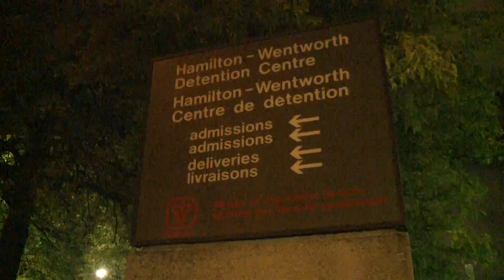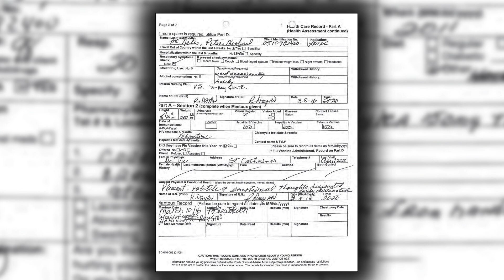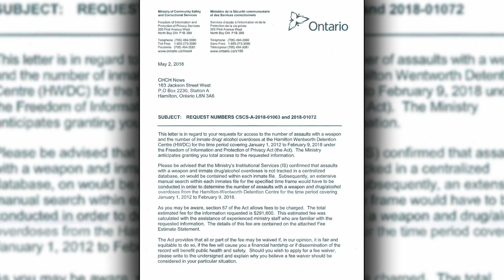INSIDE THE BARTON JAIL PART 2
A CORRECTIONAL FACILITY WHERE DRUGS ARE READILY AVAILABLE... AND FLOW FREELY... WHERE INMATES KEEP DYING... AND LITTLE IS DONE TO STOP IT... WE CONTINUE WITH OUR LOOK INSIDE TH BARTON STREET JAIL...